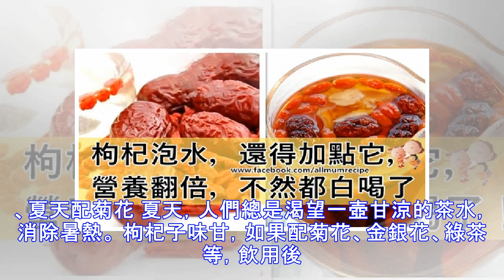這個季節用「枸杞泡水」再加點「它」，功效翻倍！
枸杞，是名貴的藥材和滋補品。日常生活中，我們最常食用的養生保健食物，除了紅棗，可能就屬枸杞了。枸杞巧妙搭配，功效翻倍。 女性多喝枸杞大棗，對改善睡眠、尿頻和體虛有很好的保健作用。   枸杞的食材搭配方法 一、枸杞配紅棗 材料：大棗10克，枸杞8克 做法： 1、把大棗放入鍋中，用中火炒10分鍾左右，待大棗的外皮顏色逐漸變深即可。倒出放到碟子中，涼透後待用，有多的可用密封的容器先裝起來以後備用； 2、把涼透的大棗，加上洗淨的枸杞一齊放入茶壺里； 3、加入適量的冰糖，然後加入熱水，冰糖的份量可根據自己的口味來放； 4、蓋上茶壺蓋子，約5分鍾左右燜出味道後，即可倒出來喝。 功效：使面色紅潤、補氣血、美容、皮膚白嫩、有光澤。 枸杞大棗泡水喝，做法非常簡單，對工作忙的上班族來說，不管熬夜多晚，喝點枸杞大棗水，第二天也會有很好的氣色。 女性多喝點枸杞大棗，對睡眠不佳、尿頻和體虛的人來說，能喝出年輕，喝出...